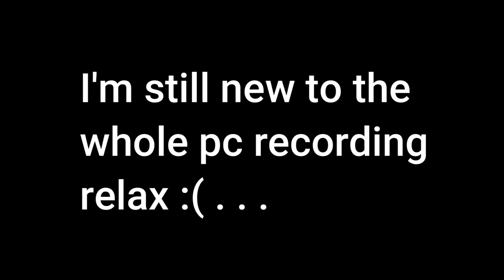Day 1 on Black Ops 6! (Highlights & Funny Moments!)